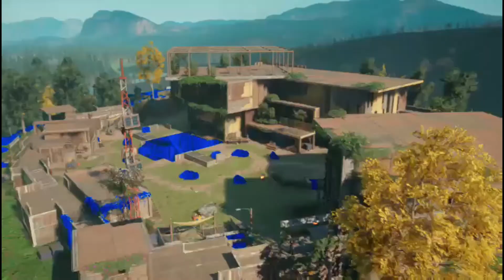Far Cry New Dawn - Part 10 - Saving the Savior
We are the Commander of Security, a man whose sole purpose is to protect those under the leadership of Thomas Rush. Following a distress call coming from Hope Country, Mr. Rush and his commander are ambushed by a group of post-apocalyptic bandits called the Highwaymen. Led by the twins Mickey and Lou, this group of ruthless cutthroats have taken the county for themselves. With the help of the survivors of the Collapse, the Commander must wrestle control of the land back from the Highwaymen and give it back to the people. But how far will he go to assure victory? Old hatreds will be set aside as it becomes clear they need the help of an old enemy.